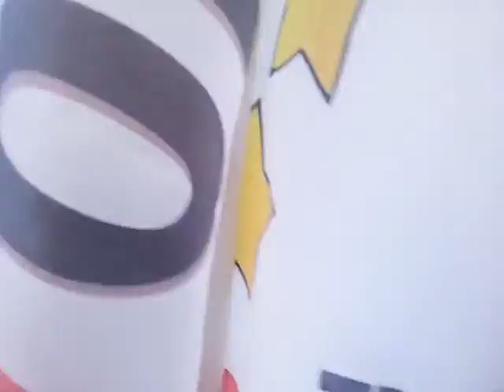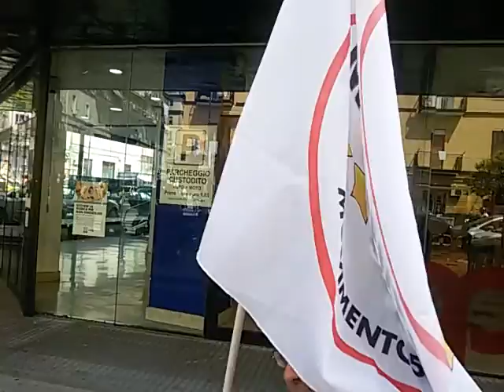M5S Napoli Infopoint Mobile parte 2- Via Arenaccia 27-05-2016